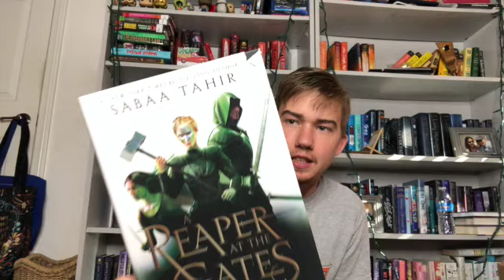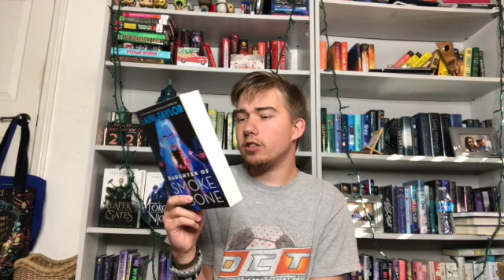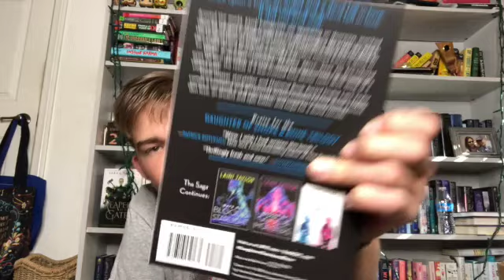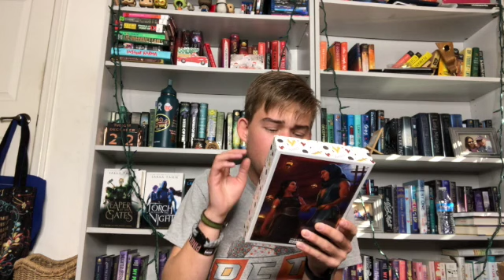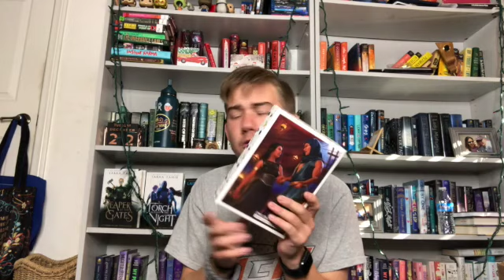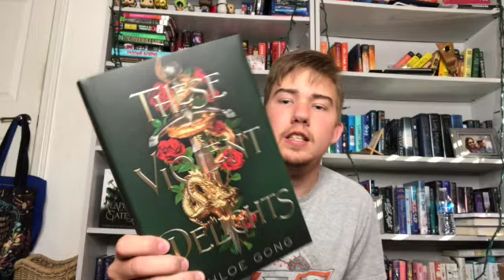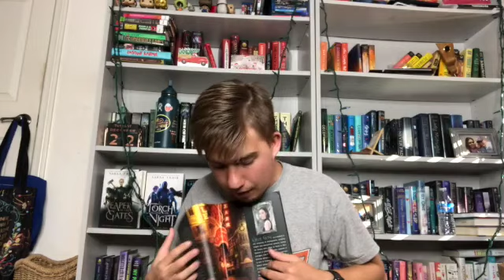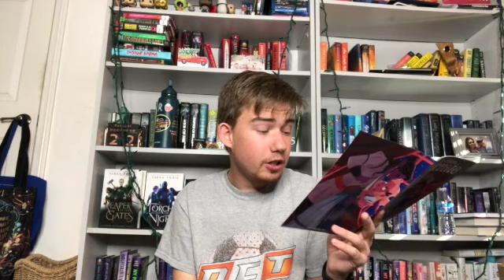Unboxing of Owlcrate December 2020 + Barnes and Nobles unboxing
*OPEN ME*
 Hello everyone today is a double unobxing of my monthly December 2020 box and a barnes and nobles order. Look forward too a lot more videos coming soon! Going to have a very exciting video coming Thursday and Saturday! Merry Christmas everyone!!!(:

 Social meidas:
 Goodreads: